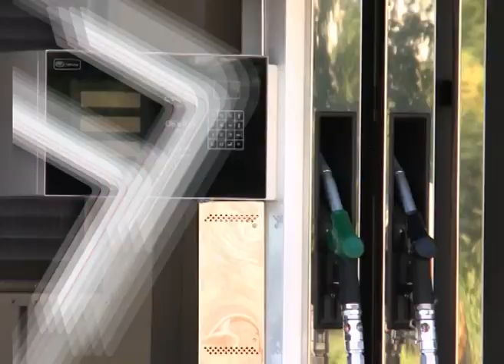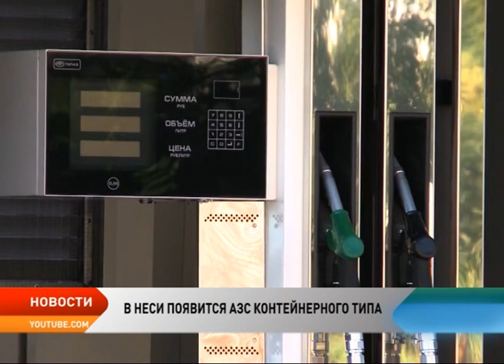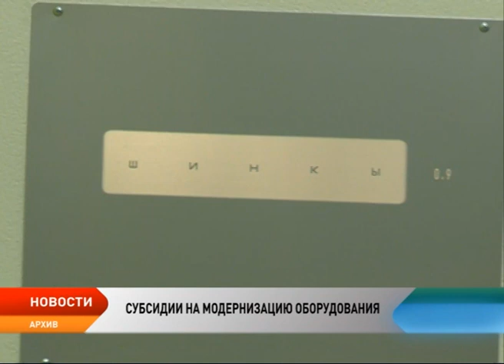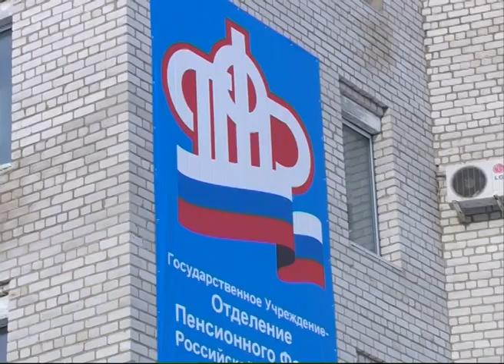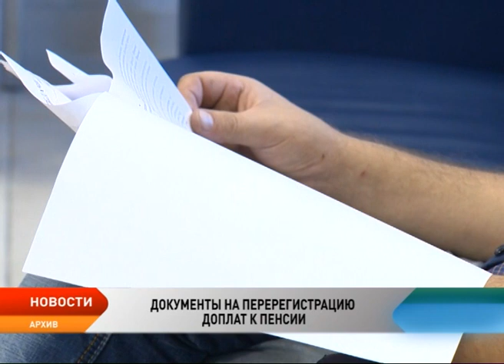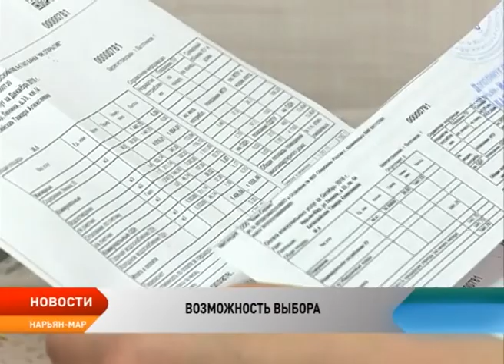Новости Ненецкого округа от 15.08.2017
Не прошло и пяти лет. Жители Неси теперь будут заниматься спортом в новом спортивном комплексе. Накануне в муниципальном образовании состоялась торжественная церемония открытия долгожданного ФОКа.

Преодолевать сотни километров, чтобы запастись бензином. Для жителей Неси эта проблема останется в прошлом. Уже этой осенью в муниципальном образовании планируют завершить строительство АЗС.

Миллионы на модернизацию. Две частные медицинские организации региона получат из окружного бюджета максимальную субсидию, которую смогут потратить на современное оборудование.

В магазинах Архангельской и Кировской областей появится нарьян-марская колбаса. Акционерное общество «Мясопродукты» выходит на соседние рынки сбыта. Об этом на расширенном совещании при губернаторе рассказала гендиректор предприятия.

Жители округа, получающие доплату к пенсии из окружного бюджета, должны пройти перерегистрацию. Для подтверждения права на эти выплаты пенсионерам необходимо обратиться в МФЦ или отделение соцзащиты населения до 30 сентября.